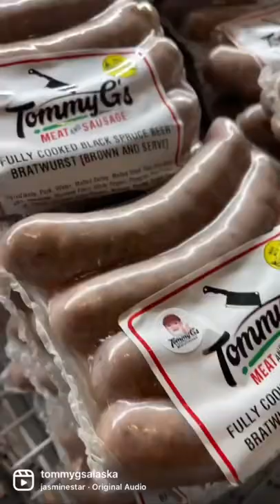Fairbanks Alaska’s premier butcher shop - Tommy G’s! Certified Angus Beef, Sausage, and much more!